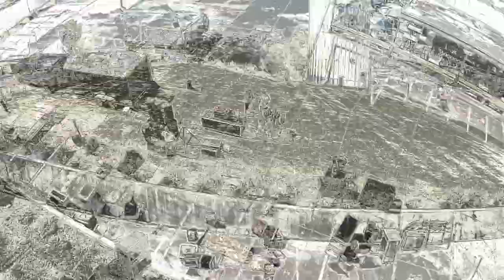GenX at Quaker Steak & Lube in Florence, KY. Aerial Video.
GenX performing for the Bike Night crowd at QS&L in Florence, KY. Audio was taken from another GenX show at a different date and location.

GenX is made up of a diverse and very talented group of musicians. This enables the band to perform a wide variety of songs spanning from Rock, Classic or 80's Rock to Country and even Oldies.